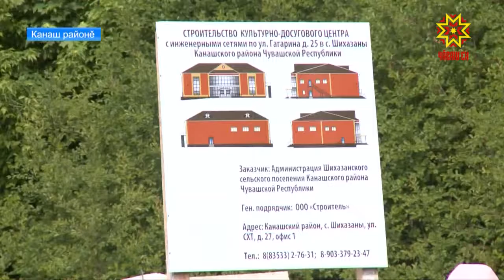Шăхасансем те клублă пулĕç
Ял тăрăхĕсене аталантармалли программăпа килĕшӳллĕн республикăра  çулсерен 5-6 клуб уçма палăртнă. Вĕсенчен пĕри Канаш районĕнчи Шăхасан ялĕнче  пулĕ. Культура вучахне хăпартма бюджетран  50 миллион тенкĕ ытла укçа уйăрнă.